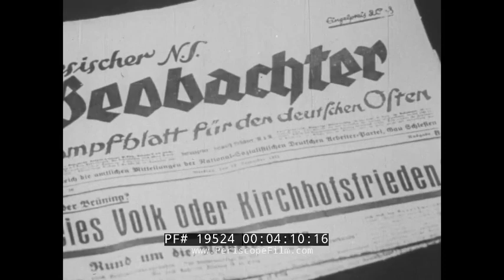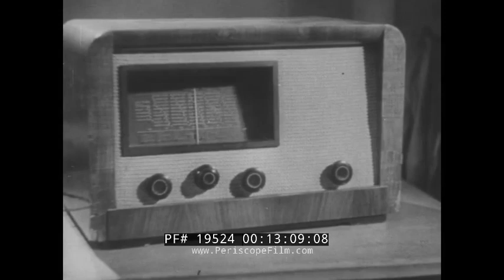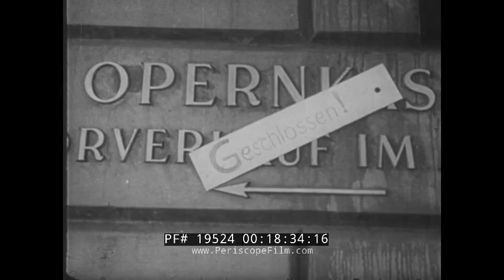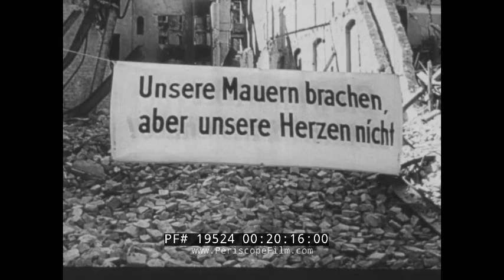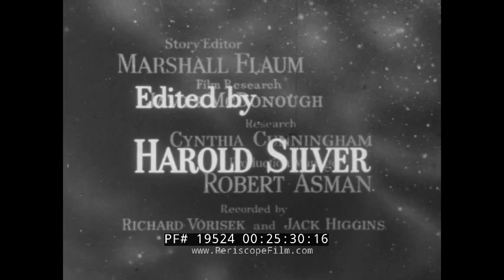PROFILE OF NAZI ERA GERMAN MINISTER OF INFORMATION JOSEPH GOEBBELS WWII 19524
Distributed by McGraw – Hill. Text – Films and Young America Films. This educational film was released on February 19, 1961 and was produced by CBS. Walter Cronkite is our host and immediately introduces us to a clip of Nazi propaganda. Swastika banners and flags are shown in great stadiums. The movie is about Adolf Hitler’s Minister of Hate, Joseph Goebbels. Historian, H. R. Trevor Roper speaks :39. Hitler greets the masses riding in a car 1:05. Minister of Hate. Goebbels becomes the Minister of Propaganda in January 1933. Goebbels speaks at the podium 2:20. Hitler mesmerizes the crowd 3:00. Goebbels walks with German troops 3:20. Goebbels salutes the troops 3:48. Printing presses produce propaganda for the Germans 4:05. Goebbels uses all technology at his disposal to spread the Hitler myth 4:30. Hitler rides through the crowds 4:40. Fritz Lang speaks to the camera 4:48. Lang speaks about meeting Goebbels 5:35. In May 1933 he declares the end of Jewish intellectualism 7:50 and orders the burden of all books considered harmful to the Nazi regime 8:03. “Wherever they burn books they will burn human beings also” - Heinrich Heine. Dachau, Jewish prisoners 8:11. Many scenes from concentration camps are shown 8:22. “The Jews are our misfortune” – Joseph Goebbels. Jewish prisoners March. Soldiers march with spectacle and stagecraft; they are there to deceive and brainwash the masses 9:12. Hitler greets the crowds lining the streets 9:25. The Germans are led to believe in Hitler’s infallibility 9:45. Hitler is greeted by cheering throngs as Goebbels looks on. The cameras roll 10:15. As the Hitler war machine marches on the propaganda is nonstop as Hitler’s power grows 10:58. Radio is Goebbels number one weapon. We see a man in the radio station 11:14. The propaganda is transmitted all over the world in 27 languages 11:20. The orchestra plays wartime music for the radio 12:00. When Goebbels speaks, radio wardens make sure that people listen 12:35. Goebbels supervises motion picture production to enhance the propaganda machine 13:25. German propaganda film shows British priests singing hymns and handing out rifles to South African black men in the Boer War 13:28. The newsreel shows the surrender France in 1940 14:31. Die Deutsche Wochenschau (The German Weekly Review) was the title of the unified newsreel series released in the cinemas of Nazi Germany from 1940 until the end of World War II. The coordinated newsreel production was set up as a vital instrument for the mass distribution of Nazi propaganda at war. Goebbels orders the railway car from the staged French surrender to Berlin 14:49. Children play with the weapons of victory 14:58. The German people celebrate a faux victory in the streets of Berlin 15:35. 1943, Allied bombers are penetrating deeper into Germany 15:50. Goebbels keeps preaching victory and crying revenge 16:00. The crowds applaud 16:36. Goebbels becomes the voice of vengeance is Germany is bombed 16:54. Goebbels visits the devastated area 17:30. Goebbels rises through the ranks 17:50. Goebbels calls for total war and demands every sacrifice 18:05. He rallies the crowds 18:20. German citizens work together for the war effort 19:00. April 20, 1944 Hitler’s birthday 19:25. Germans walk amongst the ruins 19:39. “Germany is not being defeated; it is merely defending its victory.” – Goebbels. 20:07. Looting and anarchy ensue 20:40. People eat from garbage pails 20:58. In the face of defeat, Goebbels continues his propaganda 21:35. Old men and children are now enlisted as a last-ditch effort 22:02. The Russian siege of Berlin 22:20. H. R. Trevor Roper speaks on Goebbels' last stand 23:41. The psychotic Goebbels murders his six children, then he and his wife commit suicide 24:44. The Russians close in. 24:59. Produced by Burton Benjamin. Associate producer Isaac Kleinerman.

Paul Joseph Goebbels (29 October 1897 – 1 May 1945) was a German Nazi politician and Reich Minister of Propaganda of Nazi Germany from 1933 to 1945. He was one of Adolf Hitler's closest and most devoted associates and was known for his skills in public speaking and his deeply virulent antisemitism, which was evident in his publicly voiced views. He advocated progressively harsher discrimination, including the extermination of the Jews in the Holocaust.